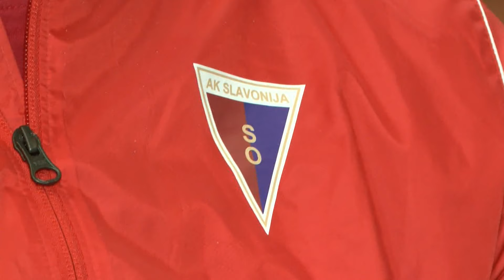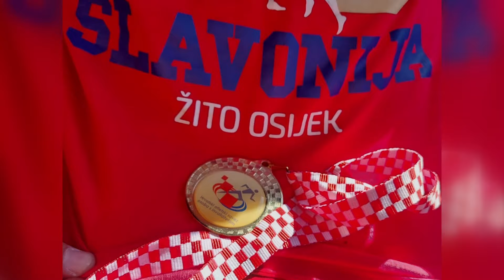29.01.2024. PUN POGODAK - Nika Županić - ŽOK Osijek